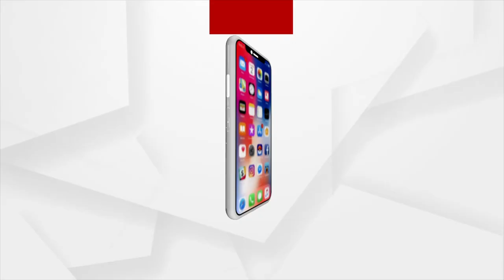Sata Katha || ଏହେ...କେଡେ କଥା ହେଲା